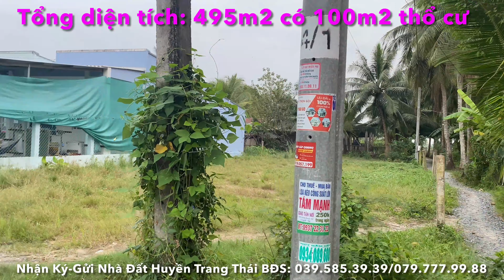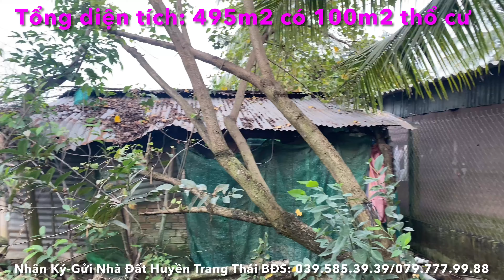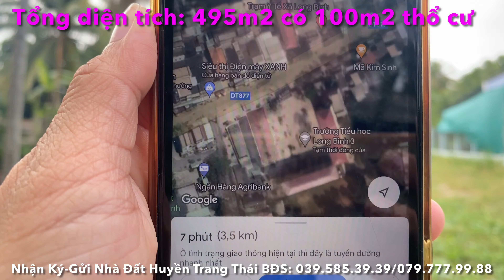Tập 1896❤️🌸Đất lộ nhựa, thích hợp xây nhà vườn hoặc phân lô tách thửa, 495m2 có 100m2 thổ giá 1,3tỷ